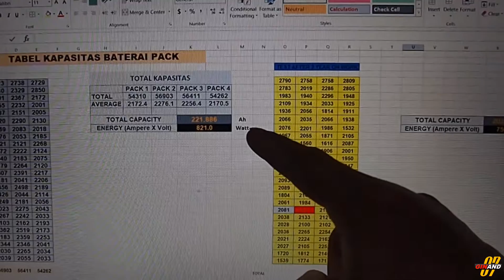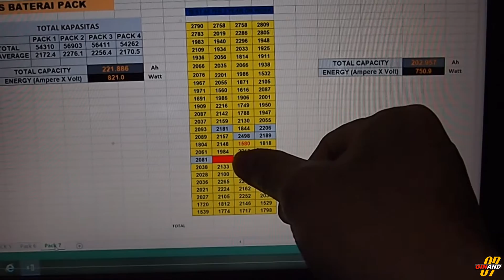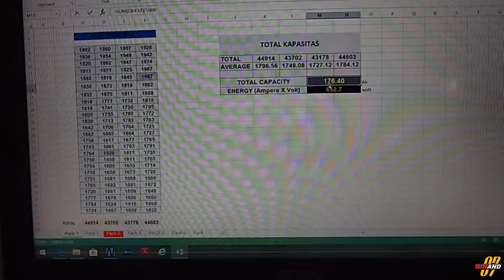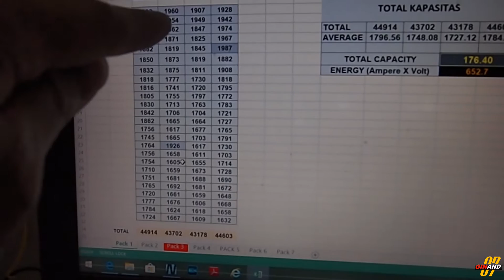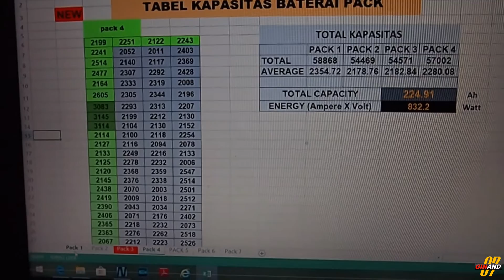Proses Manajemen Baterai Li-ion 18650 | Persiapan Upgrade 24 volt | PLTS Versi 2.1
Proses manajemen baterai yang baik akan menghasilkan sistem penampungan energi yang tersusun dengan baik.
Di video ini saya memperlihatkan bagaimana saya memanajemen pembuatan baterai pak untuk sistem 24 volt, yaitu dengan membuat 7 pak baterai 18650.

Manajemen baterai ini memudahkan saya dalam sorting dan perhitungan kapasitas total tiap pak/blok baterai.

Faktor keseimbangan kapasitas merupakan yang terpenting dalam menyusun sebuah rangkaian seri dari baterai Lithiumion 18650.

Semoga video ini bisa memberikan manfaat bagi yang menonton
Mohon maaf apabila ada kesalahan ilmu atau pengetahuan yang saya share di video ini

apabila ada masukan
silahkan tinggalkan pada kolom komentar di bawah.

klik tombol LIKE
jika kalian menyukai konten video ini

Terimakasih bagi yang telah menonton video ini

SAMPAI JUMPA DI VIDEO VIDEO BERIKUTNYA.